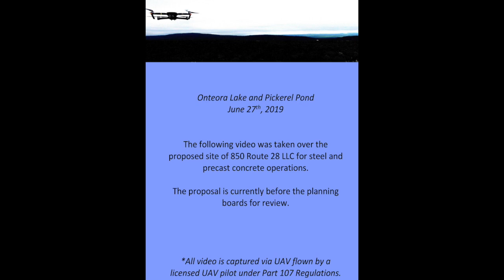Onteora Lake and Pickerel Pond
A flyover of the proposed building site of a a concrete and steel plant that is proposed in the middle of a wild forest near Woodstock, NY